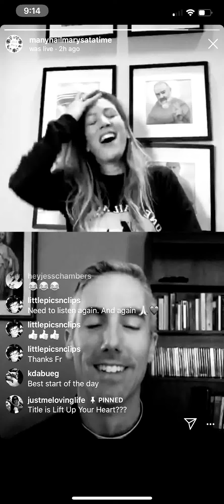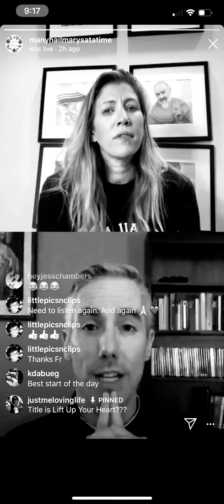Spiritual fasting with Father Johnny Burns